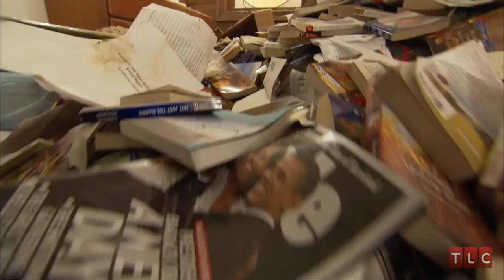Afraid to Sleep Here | Hoarding: Buried Alive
The men from Bio Tech take a look around Kay's living room and are shocked at what they see. They're especially concerned with what is living and crawling beneath the mound of books.